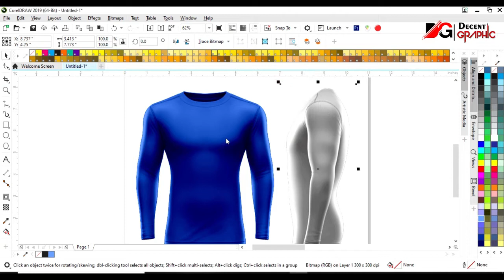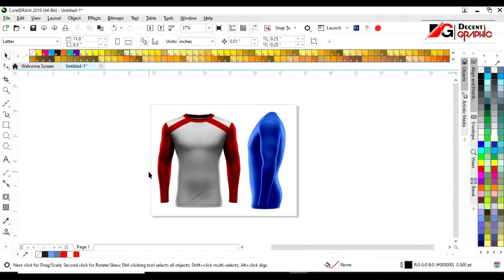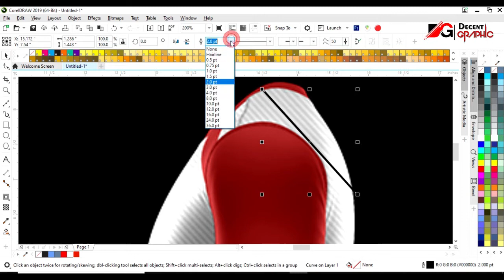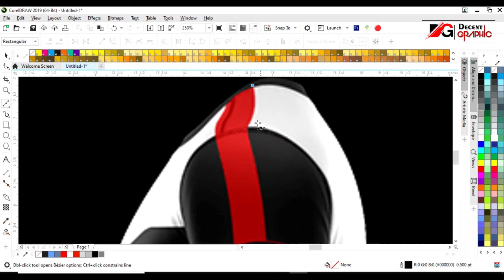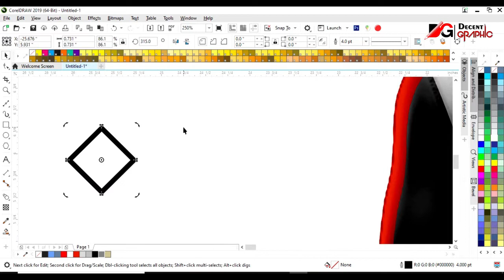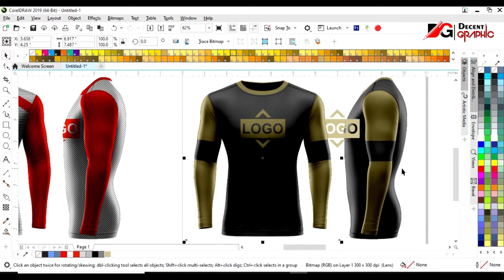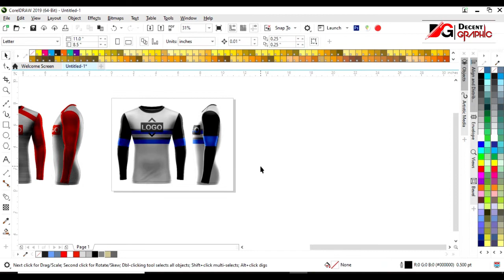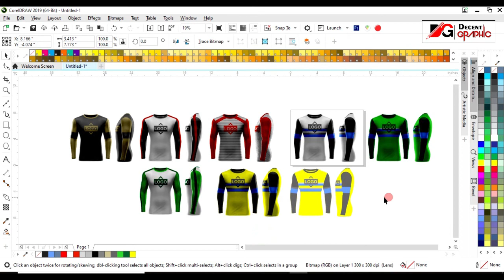Free Compression t-shirt Editable Mockup Design in Adobe Illustrator & CorelDraw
Hi my dear friends
Welcome to DecentGraphic

you can get this Compression t-shirt Mockup design in a Vector file of Adobe illustrator and coreldraw just click in the link below to download and watch the video to get password thanks.